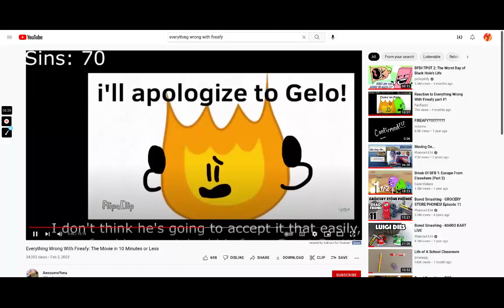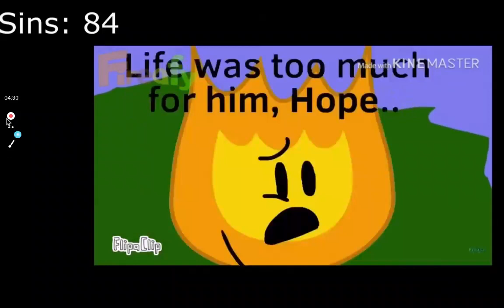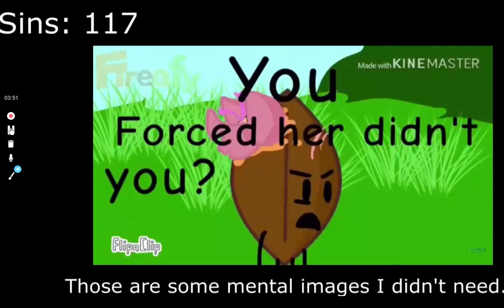Reacting to Everything Wrong With Fireafy (PART 2)